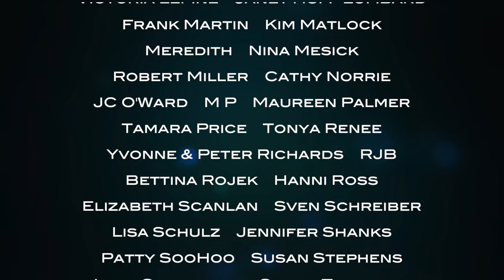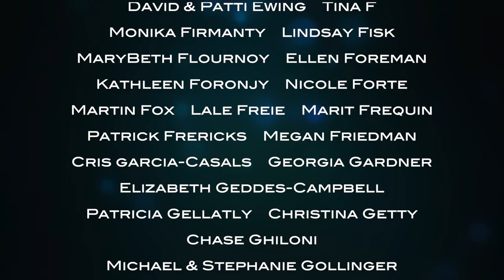CLASSIC FRENCH INTERIOR DESIGN AT LA MIRANDE!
Revel in glorious French interior design in my favourite hotel in France, La Mirande. I'm incredibly lucky to be able to stay there and to meet the owner, Martin Stein, a man who has inspired me to look at the interiors of my own chateau with a fresh eye and renewed enthusiasm...

In 'Sundays at the Chateau', chatelaine Stephanie answers all your questions about life in the 16th century Chateau de Lalande, and introduces you to the cultural and gastronomic treasures of France ❤️